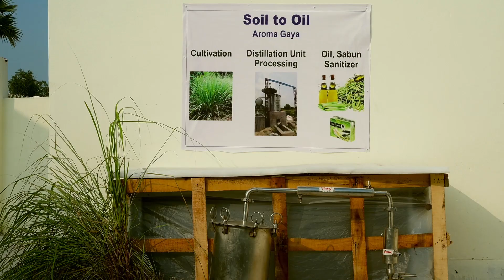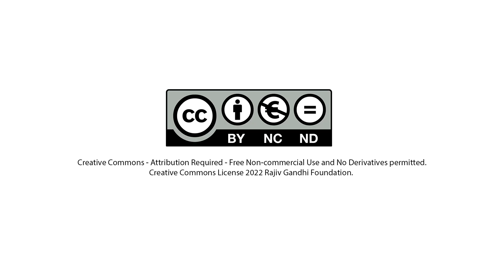Bihar Entrepreneurship Video Series | Soil to Oil | Rajesh Singh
This series covers a whole range of  Bihar entrepreneurs - from micro-entrepreneurs and SHG women entrepreneurs, to larger entrepreneurs and will also include social entrepreneurs.